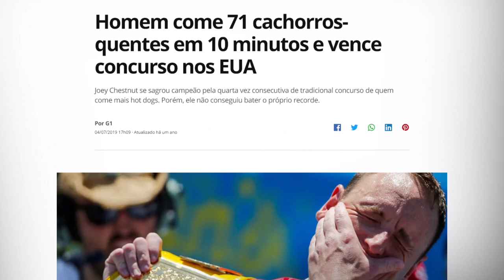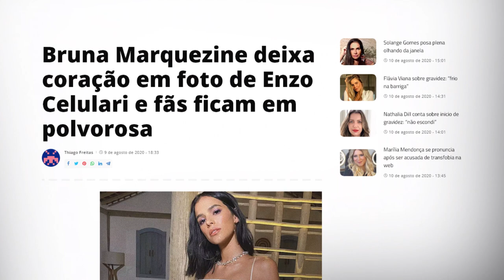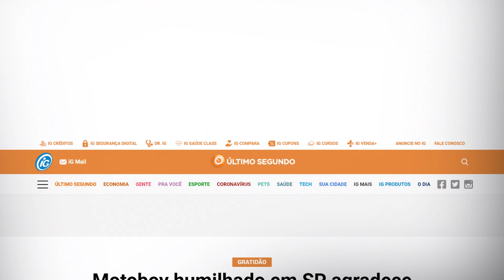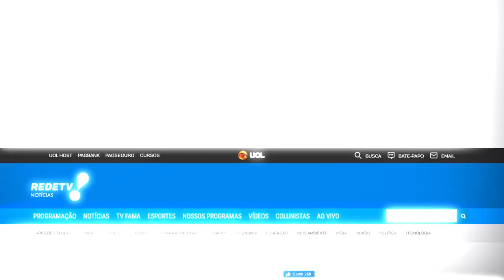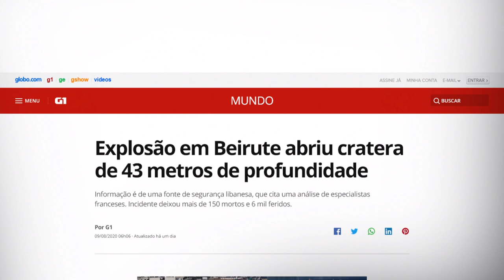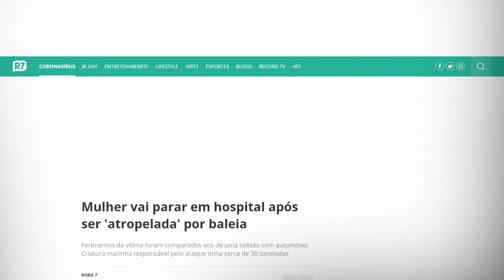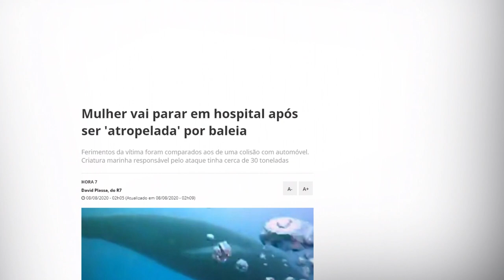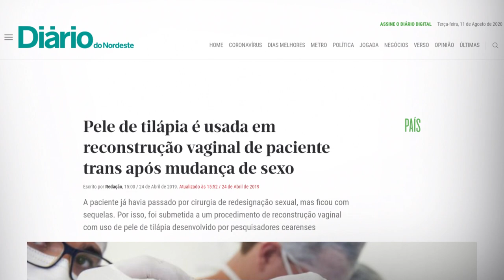EXPLOSÃO EM BEIRUTE, RACISMO, ANITTA E BBB: NETO COMENTA NOTÍCIAS | TUDO MENOS BOLA #16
Fala, garotinho! Conversei com o Cascão sobre o caso de racismo com o motoboy, sobre a explosão em Beirute, Anitta, Bruna Marquezine e muito mais. Falei de tudo, menos de bola. Até me candidatei ao BBB. Assiste aí, seus pé de rato.